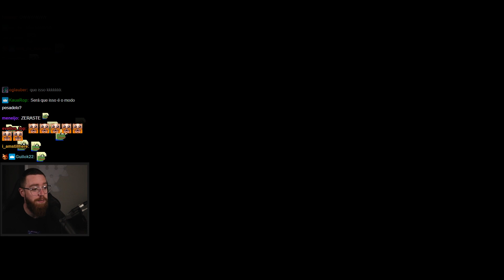Luba Joga TOMIKA! (Indie)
Luba joga o demo de Tomika e resolve um puzzle de um modo nada convencional.

TOMIKA é um jogo de plataforma e puzzle 2D ilustrado à mão que o leva através do mundo assustador e feio visto pelos olhos de um cachorro. Jogue & Apoie